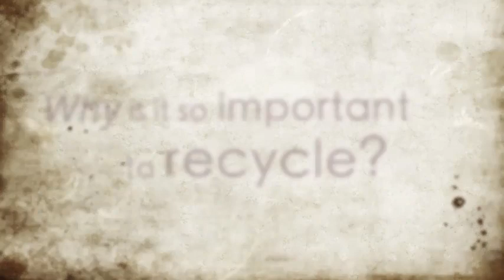Green Scholarship - Recycling Video - Castle Ink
is proud to announce our 2011 Green Scholarship!  Check out this video from last year's winner for some inspiration!  Win money for college - $2500 to the winner!